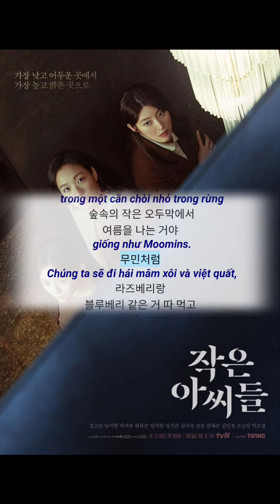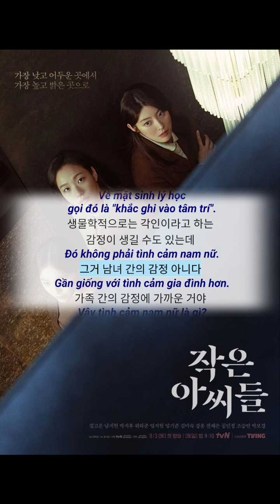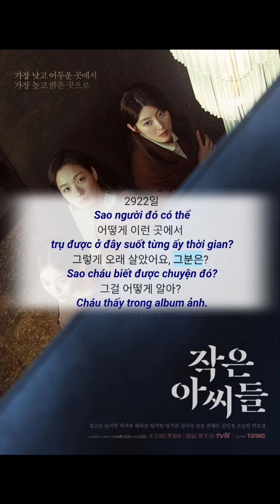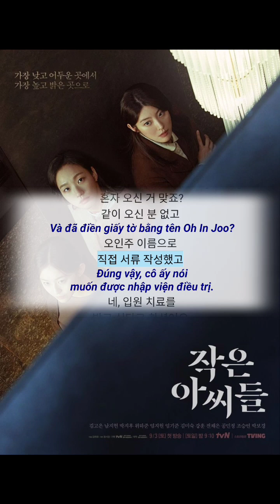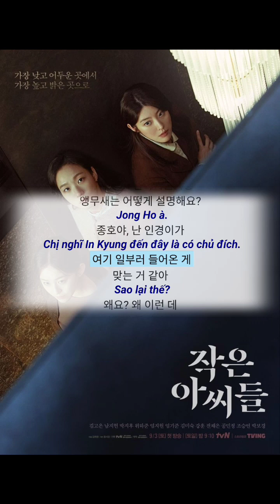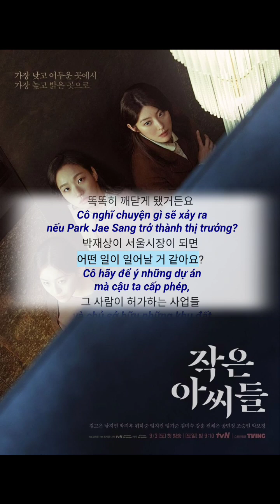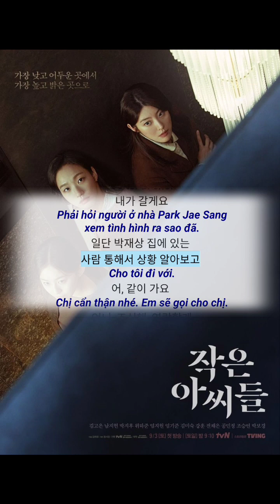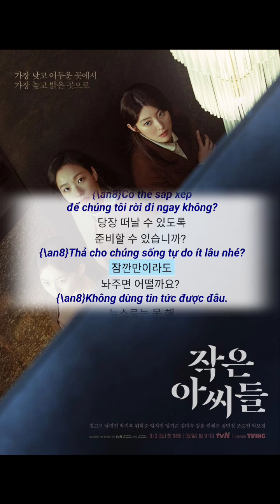Học Tiếng Hàn 🇰🇷 | Luyện Nghe Tiếng Hàn Giao Tiếp Qua Phim Ba Chị Em Little Women Mùa 1 Tập 9